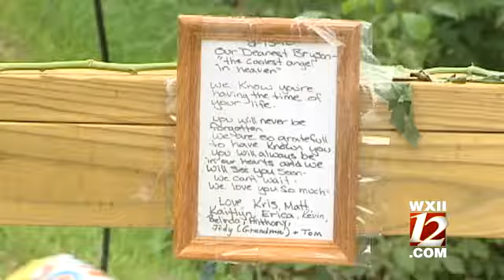Boy Drowns In Boone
The parents of a child who drowned near a Boone hotel want a fence to prevent future accidents. Bill O'Neil reports.